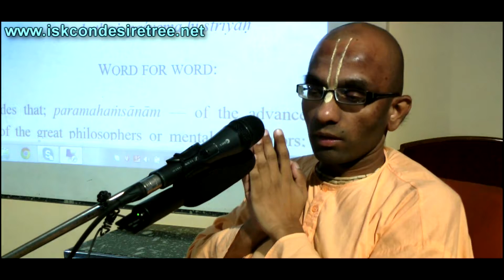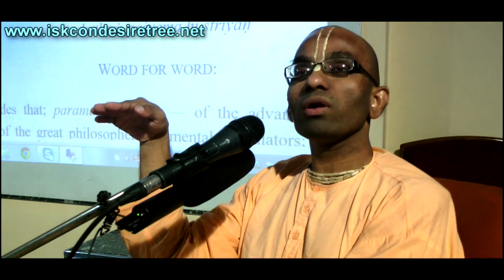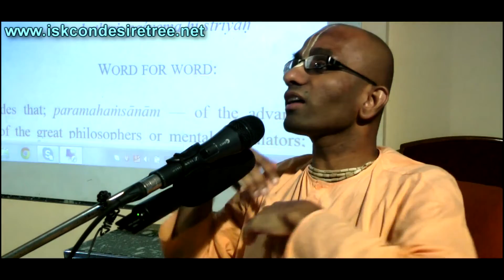Kunti Maharani ki Prarthana, Bhag 3, Oct 2013, Bhaktivedanta Hospital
Kunti Maharani Ki Prarthana in hindi by H.G Chaitanya Charan Das
The tragic and heroic figure of Queen Kunti emerges from an explosive era in the history of ancient India. As related in the Mahabharata, India's grand epic poem of 110,000 couplets, Kunti was the wife of King Pandu and the mother of five illustrious sons known as the Pandavas. As such, she was one of the central figures in a complex political drama that culminated fifty centuries ago in the Kuruksetra , a devastating  of ascendancy that changed the course of world events. The Mahabharata describes the prelude to the holocaust.